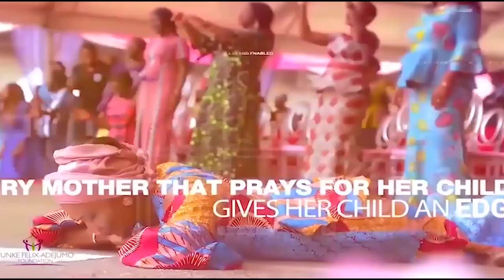THE 5 MOST IMPORTANT THINGS IN LIFE | Funke Felix-Adejumo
In this Video Watch Funke Felix-Adejumo as she shares insights on the 5 most important things in life.

 - about -
Funke Felix-Adejumo is the President of the Funke Felix-Adejumo Foundation. She is a Female Enthusiast and Philanthropist. Her unique unction and utterance has endowed her to the hearts of millions of people that have listened to her at conferences and seminars around the world.
She has a great passion for womanhood with a divine purpose on earth “Honouring God and Blessing Humanity”. This vision has transformed into many works such as the Grace Orphanage Home, Karis Life Family Hospital and other great works that God is doing through her.